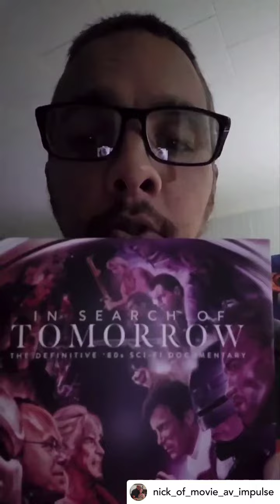A fan on In Search Of Tomorrow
" This is the best documentary hands down if you love the 80's THIS IS A MUST HAVE! bluraycollector insearchoftomorrow blurayupdate bluraycollection bluraycommunity blurayaddict blurayjunkie "